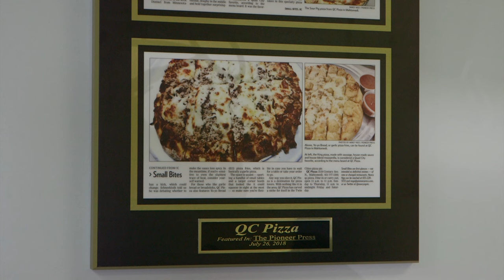QC Pizza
Story on QC Pizza located in Mahtomedi, MN.